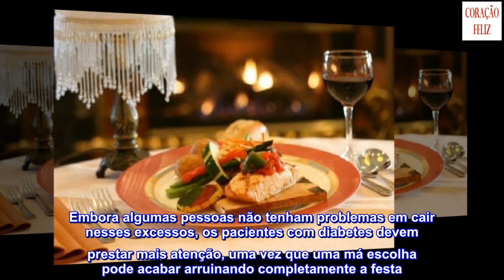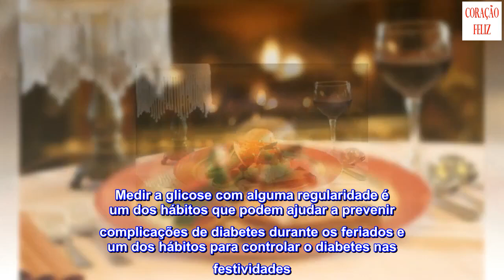7 hábitos para controlar o diabetes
7 hábitos para controlar o diabetes